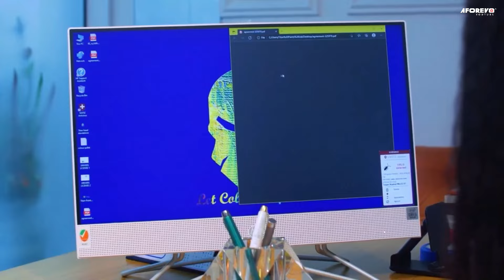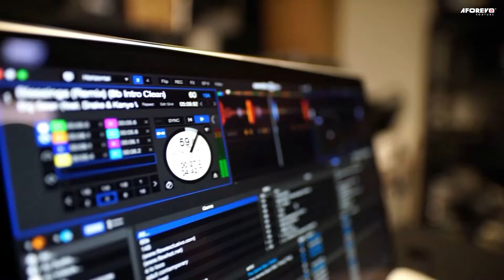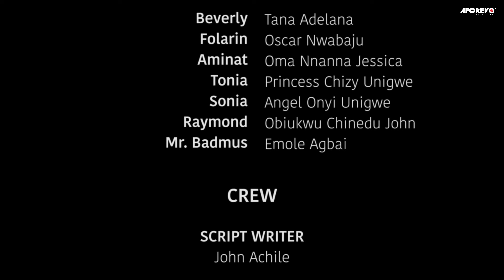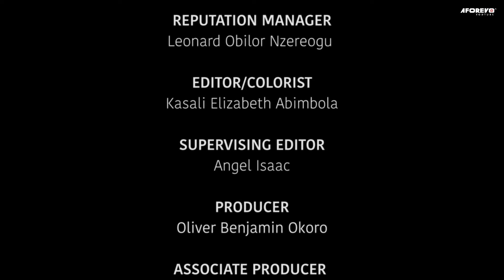Ce Film Est Une Révélation Pour Toutes Les Mères Célibataires Vivant En FRANCE - Films En Français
Ce film de Nollywood en français est une révélation pour toutes les mères célibataires vivant en France et dans le monde.

Je N'aurais Jamais Cru Que Je Supplierais Une Femme Pour L'amour Jusqu'à Ce Que Je La Rencontre